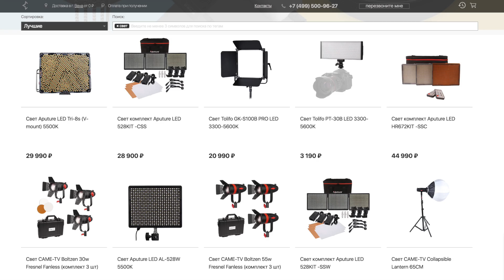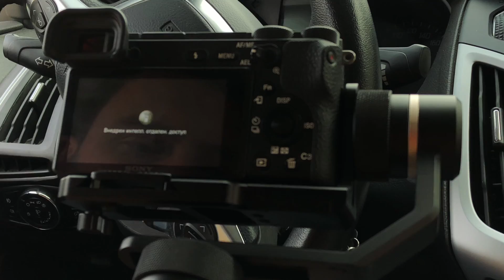Крутой малыш! FeiyuTech G6 Plus | Обзор и тест с Sony a6500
А если купите его в течение месяца, то получите в подарок отличный крепеж для аксессуаров.

Знаю, что некоторые из вас снимают на APS-C беззеркалки Sony. И у меня для вас отличная новость: вам больше не нужен громоздкий стабилизатор для ваших камер. FeiyuTech G6 Plus компактен как стабилизаторы для смартфона, при этом работает еще и с action камерами, а стабилизирует просто отлично. Особенно, если в камере включен SteadyShot. Кроме того этот стабилизатор не боится воды (в разумных пределах) и в целом им приятно и легко пользоваться.  За долгое время это первый стабилизатор, который мне действительно очень понравился. Посмотрите этот обзор и сами поймете почему.

🎵 Artlist
✅ 2 БЕСПЛАТНЫХ месяца по ссылкам ниже при регистрации на Artlist и ArtGrid: